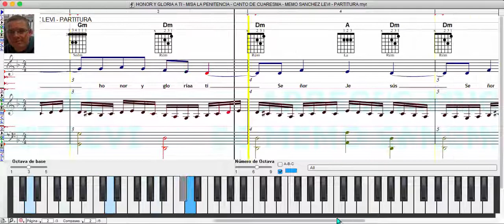HONOR Y GLORIA A TI [MISA LA PENITENCIA] CANTO DE CUARESMA [MEMO SANCHEZ LEVI] PARTITURA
MIS LIBROS EN AMAZON (LA BIBLIA MUSICAL Y OBRAS INEDITAS):